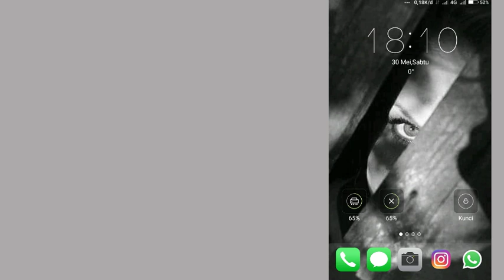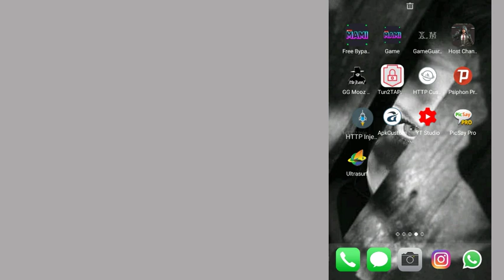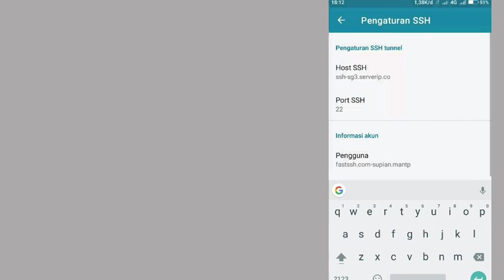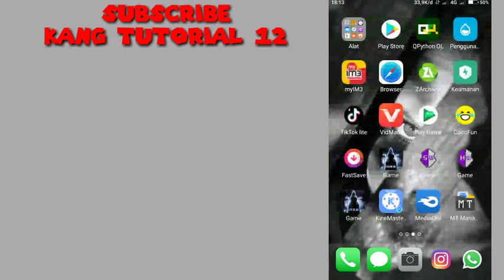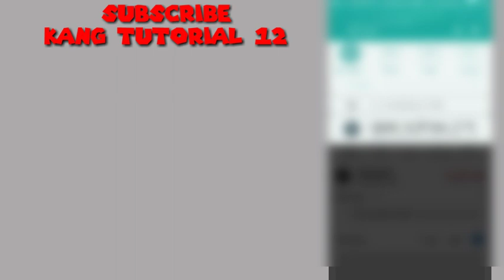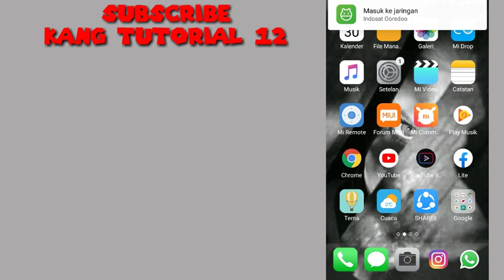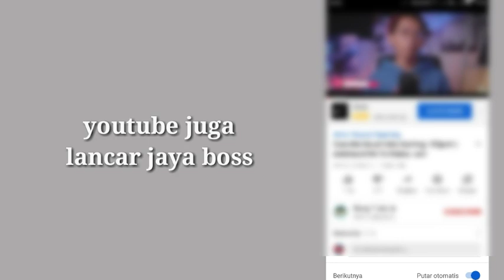Cara Mengubah Kuota Ruangguru Indosat Jadi Reguler || Http Injector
Terimakasih buat kalian yang sudah mampir ke channel saya kang tutorial 12,
Di video ini saya akan membagikan cara merubah paket ruangguru Indosat ke reguler yg tentu nya work 100%
kalau kalian suka dengan video ini jangan lupa dukung channel ini, dengan cara subscribe, like, coment, and share ke teman teman kalian, biar channel ini makin berkembang kedepannya, dan saya lebih rajin lagi bikin tutorial tutorial buat kalian. Ohh ya jangan lupa juga aktifkan lonceng nya biar kalian tau video video terbaru dari saya.

Buat yg gak bisa bikin ssh sendiri
Tunggu di video saya selanjutnya
Saya akan memberikan cara bikin ssh sendiri

Config:
Pw ada di video jangan di skip ok

http Injector